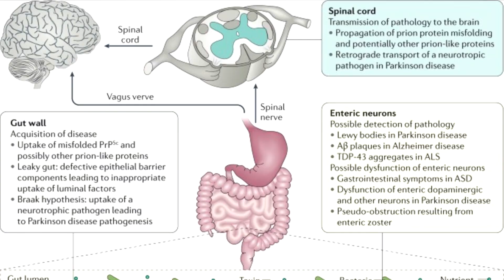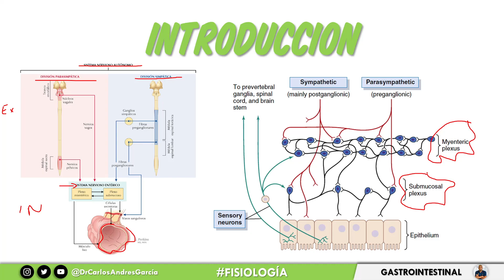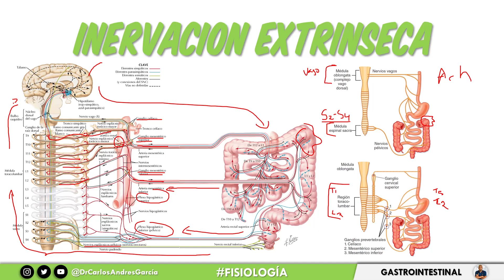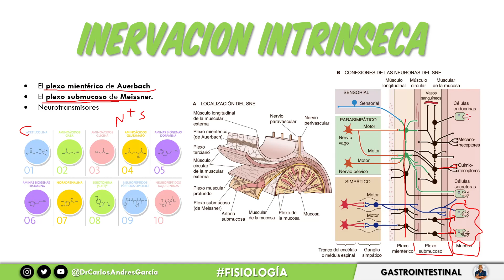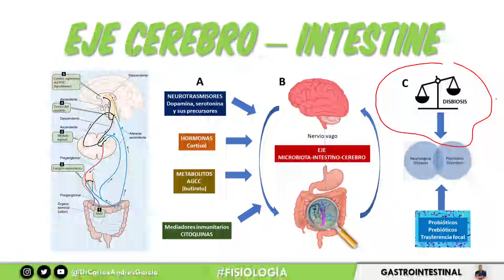Fisiología GASTROINTESTINAL Pt. II - Sistema Nervioso ENTÉRICO (Plexo de Meissner y Auerbach)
QUIERES ACCEDER A MIS RESÚMENES Y DIAPOSITIVAD!?
¡Clica en el link de aquí abajo y sigue los pasos!

Médico graduado en la Universidad de Guayaquil.

Facebook: Carlos Andrés García M.D.